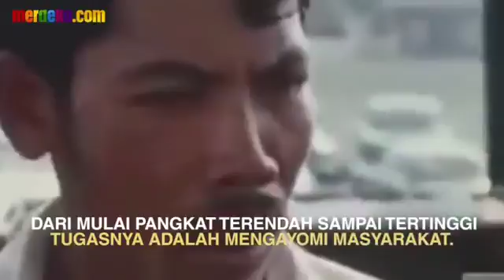Kisah Jendral HOEGENG yang sangat peduli dgn Masyarakat serta Anak Buahnya